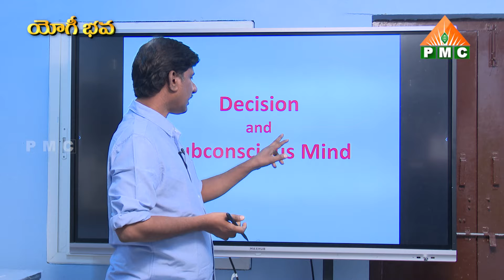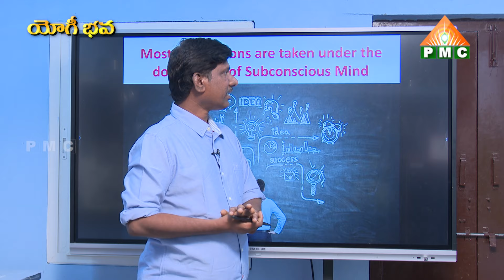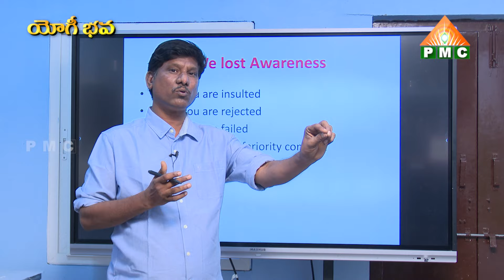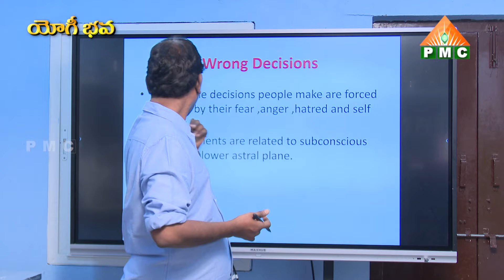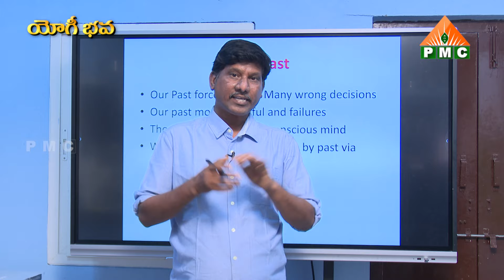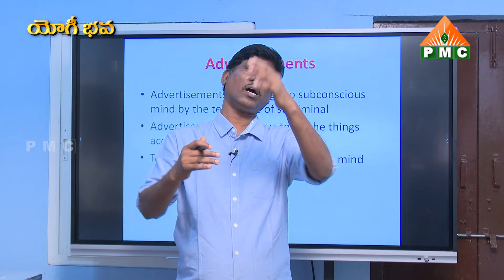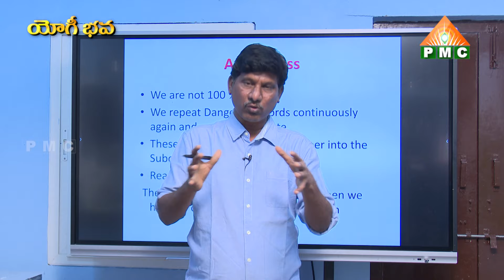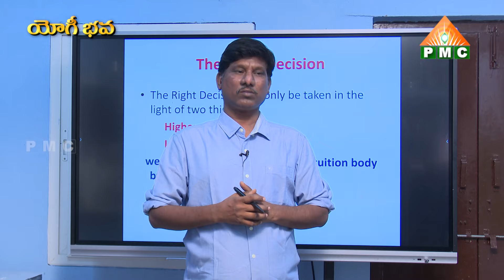ఉన్నది ఉన్నట్లుగా చూడాలి! | మనను డామినేట్ చేసే శత్రువు మనలోనే ఉన్నాడు|Yogi Bhava Ep 12| OU Ramu|PMC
ఉన్నది ఉన్నట్లుగా చూడాలి! | మనను డామినేట్ చేసే శత్రువు  మనలోనే ఉన్నాడు| Yogi Bhava Ep 12 | OU Ramu | PMC Telugu

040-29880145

YouTube PMC Telugu 24*7:
🧘‍♂️🧘‍♂️🧘‍♂️ ఈ కేబుల్ ఆపరేటర్లలో TVలో "PMC తెలుగు" చూడండి:
📺 Airtel DTH: 945
📺 Gio TV: 1115
📺 APFiber: 36
📺 Act Vizag: 78
📺 Act Nellore: 89
📺 BCN: 75
📺 TCN: 85
📺 City Cabel Network: 97
📺 SSC Digital Network: 95
📺 RAM Netcam: 199
📺 Yuvaraj Digial Network: 17
📺 Mahesh Network: 53
📺 My Digital Network: 44
📺 CPC Digital Network: 444
📺 Uddanam Grameena Cable: 52
📺 SR Digital: 24
📺 GK Digital: 34
📺 NXT Digital Network: 130